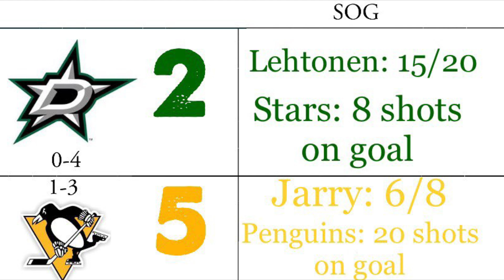youtube video #-LSxnwP1KsM